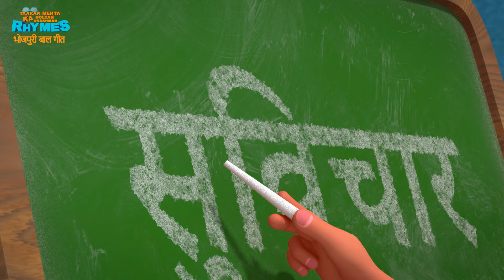एकडो साव | Ekdo Sav | TMKOC Bhojpuri Rhyme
Title :- एकडो साव | Ekdo Sav | TMKOC Bhojpuri Rhyme

In this Bhojpuri rhyme "एकडो साव" where the residents of Gokuldham Society teach kids numbers in playful ways. Through catchy tunes and cheerful interactions, they make learning enjoyable for children while emphasizing the importance of education and community involvement. It's a delightful blend of laughter and learning, reflecting the spirit of the show and its characters.

Lyrics :-

एक आइल दुबर पातर
दु आइल बाहुबली
दो आइल बाहुबली
दुनो करे हांथा बाहीं
करे खुब लड़ाई
करे खुब लड़ाई
एक आइल दुबला पतला
दो आइल बाहुबली
करे खुब लड़ाई
करे खुब लड़ाई
तीन ताली बजा के
नाचे ता था थइ
ताम दाम दाम
ताम दाम दाम
ताम दाम दाम थइ
अउर चार के ढिली चड्डी
सररर उतर गइल
सररर उतर गइल
पांच खाए पेंडा
अउर छः खीचे चोटी
पांच खाए पेंडा
अउर छः खीचे
सात त गुपचुप गुपचुप
ले गइल लंगोटी
ले गइल लंगोटी
आठ के चौक देके
नौ बोले तू लीख
एक से सटाव
शुन्य बने दस
आ गइल स्कूल के बस
दो आइल बाहुबली
दो आइल बाहुबली
करे खुब लड़ाई
करे खुब लड़ाई,,,,